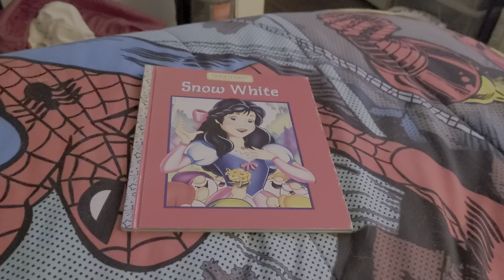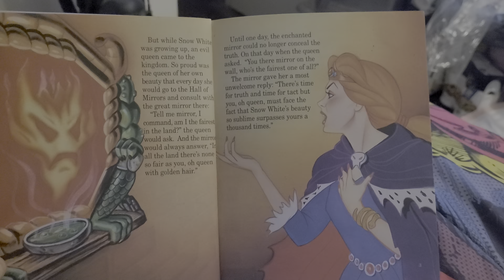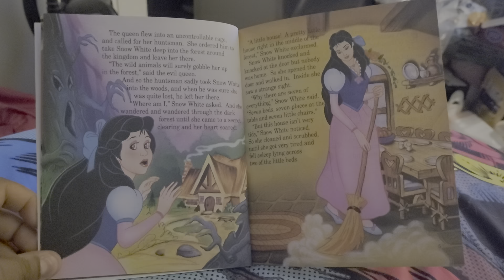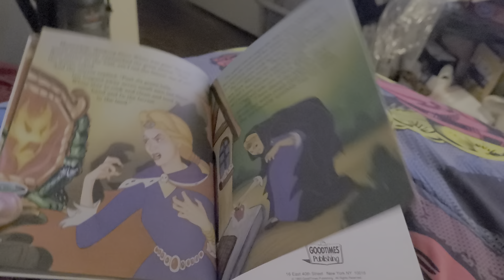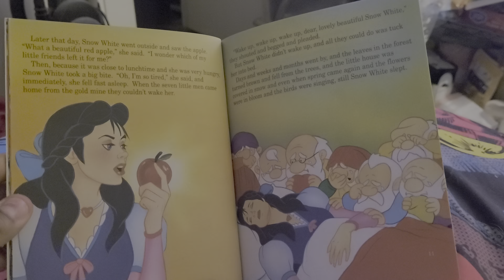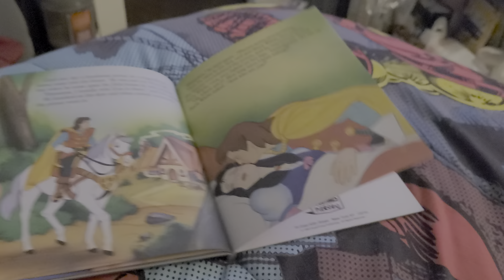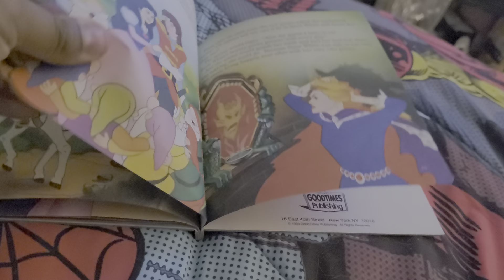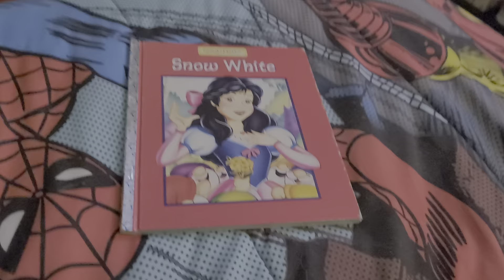snow white 1993